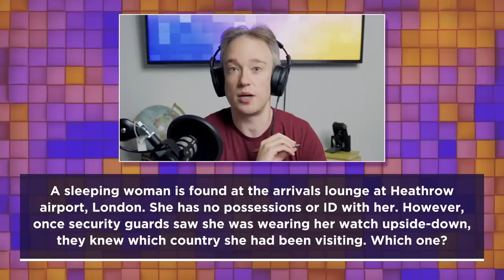The upside-down watch mystery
Sabrina Cruz, Melissa Fernandes and Taha Kahn from 'Answer in Progress' discussion a question about a tricky timing teaser.

QUESTION PRODUCER: David Bodycombe.

EDITED BY: Julie Hassett at The Podcast Studios, Dublin.